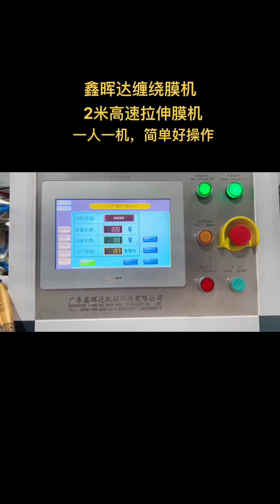XHD fully automatic 2000mm stretch film rolls making machine running very well in customer factory.